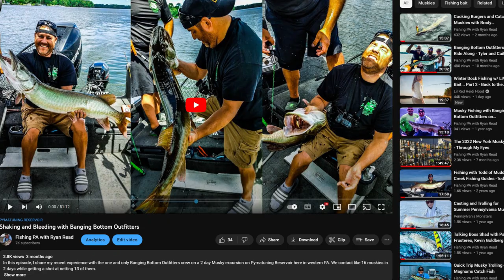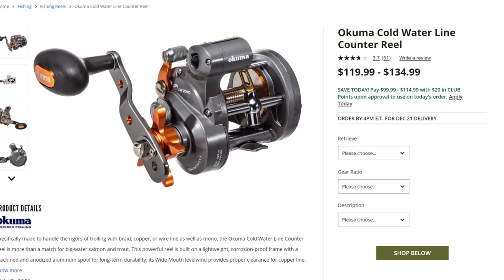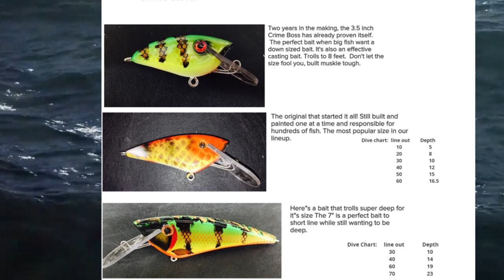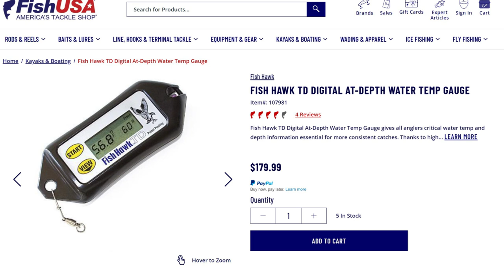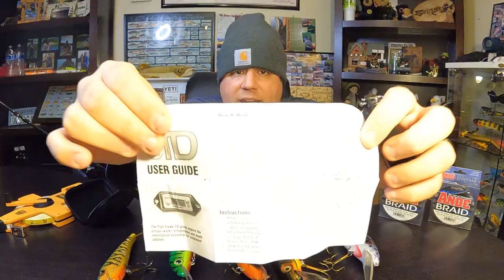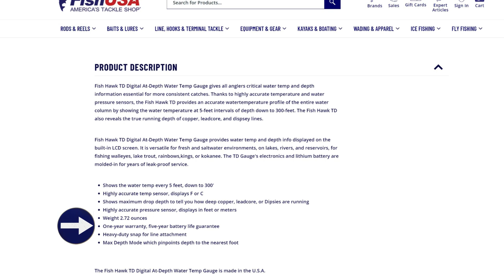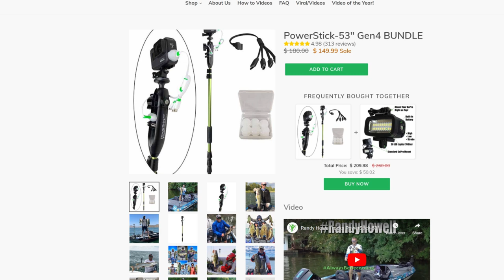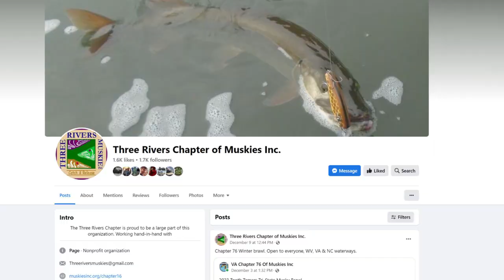My Top Two Musky Trolling Tips - Fish Hawk Electronics Are Game Changers!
In this episode , I wanted to share two critical tips for trolling for Muskies that I have learned that have helped me put fish in the bag. These are two things you can do and or invest in that will ensure that you know where your lures are running in the water column. This can help you catch more fish in general.

Keep in mind if you have too much line on your reels , or not enough , it can effect the accuracy of the line counter on specific reels!